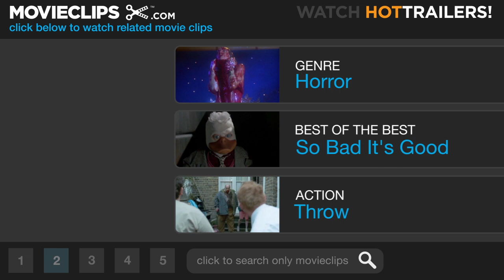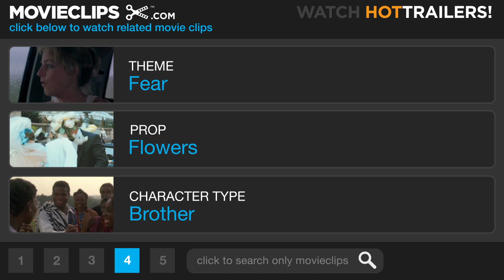Tales from the Darkside (2/10) Movie CLIP - These Stupid Chrysanthemums (1990) HD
CLIP DESCRIPTION:
Andy (Christian Slater) discovers that Susan (Julianne Moore) has been attacked by the Mummy (Michael Deak).

FILM DESCRIPTION:
This feature-length spin-off of the popular television horror anthology is directed by John Harrison, who directed many episodes of the television series. The film consists of four grisly and gruesome horror teasers. "The Wraparound Story" stars Deborah Harry as Betty, a chef with a kitchen complete with Cuisinart and dungeon. She plans to cook a little boy, who delays his execution by telling Betty three tales of terror. The first tale is "Lot 249," based on the mummy story by Sir Arthur Conan Doyle. The tale concerns Bellingham (Steve Buscemi), a bug-eyed graduate student who has raised a mummy from the dead. The second tale, "Cat from Hell," adapted by George A. Romero from a Stephen King story, deals with a broken-down millionaire (William Hickey), who has made his millions by developing habit-forming painkillers. He is convinced that, since 5,000 cats have been killed in his lab experiments in order to develop his pills, a stray cat has killed his family. He hires a hit man (David Johansen) to track down the cat and rub him out. The third tale, "Lover's Vow," is based on "Woman in the Snow," one of the episodes in Kwaidan.James Remar plays an artist who strikes a deal with the devil and is rewarded with a beautiful wife (Rae Dawn Chong) and a respectful art career.

CREDITS:
TM & © Paramount (1990)
Cast: Michael Deak, Christian Slater, Julianne Moore
Director: John Harrison
Producers: Mitchell Galin, David R. Kappes, Richard P. Rubinstein
Screenwriters: Arthur Conan Doyle, Stephen King, George A. Romero, Michael McDowell